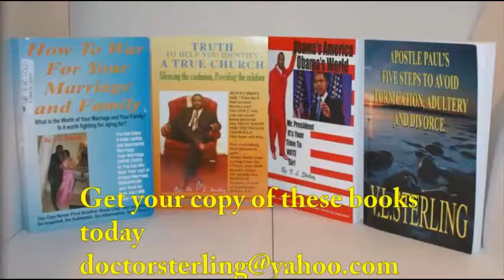Your Excellent In All The Earth(SONG)